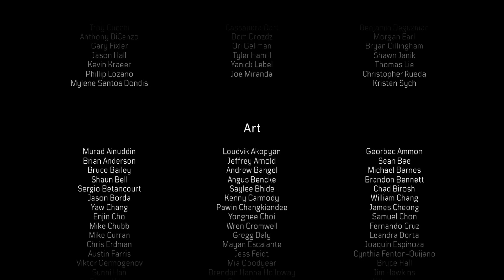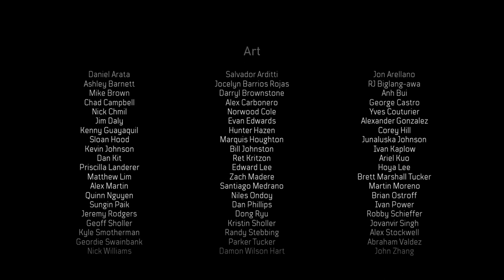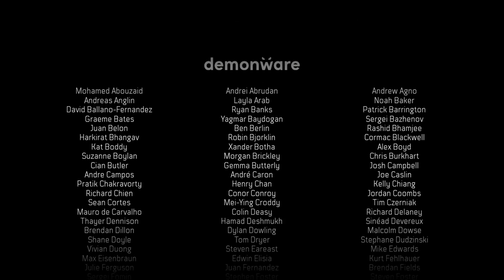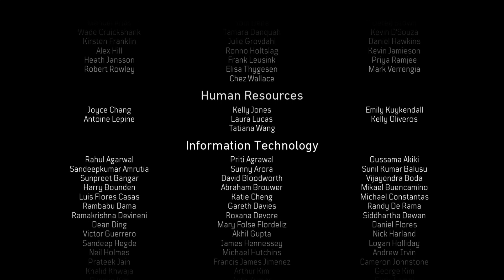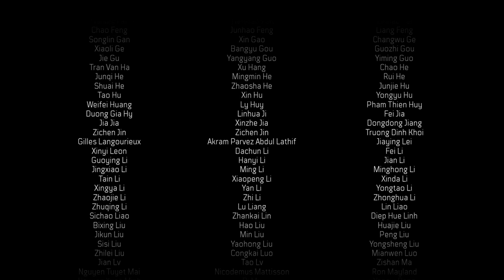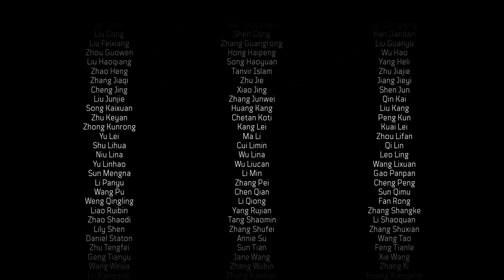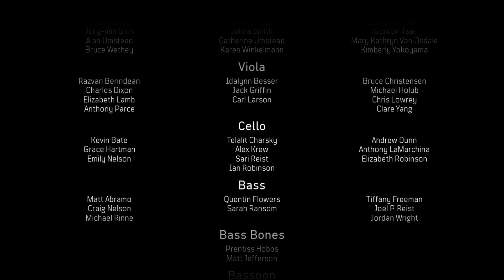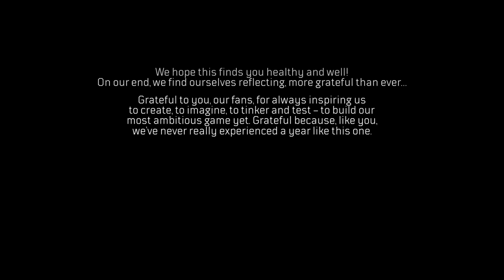Call of Duty® Black Ops Cold War Campaign: End Credits